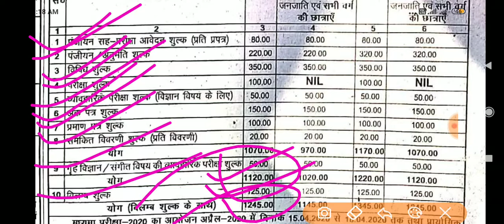Bihar Sanskrit Shiksha board Registration Form Fee 2020/madhyama Registration 2020/BSSB Samrat Sir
Bihar Sanskrit Shiksha board Registration Form Fee 2020/madhyama Registration 2020/bssbexamdate2020 - Samrat Sir